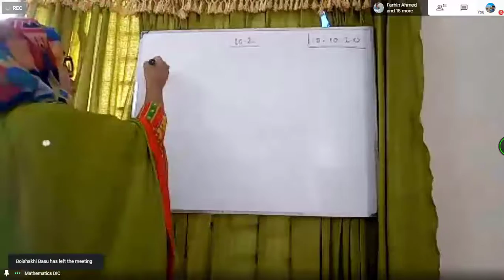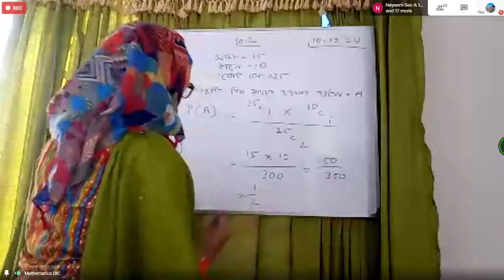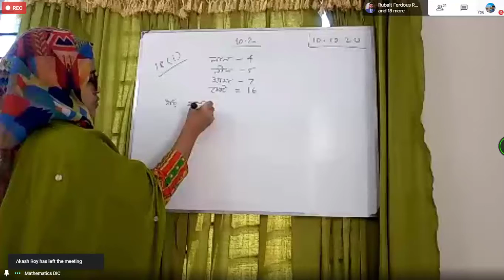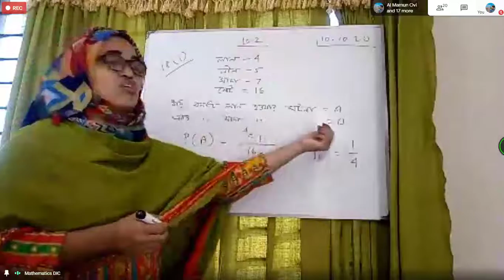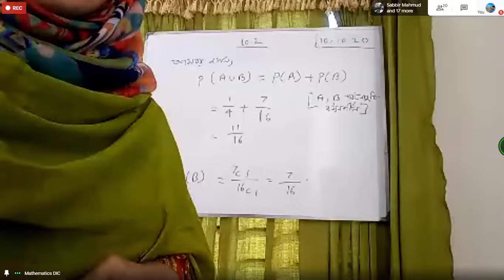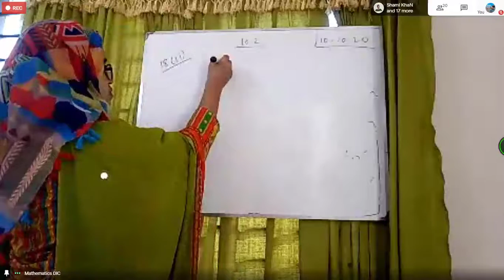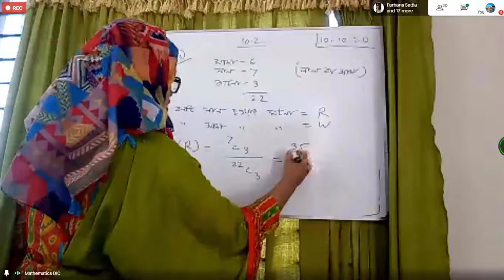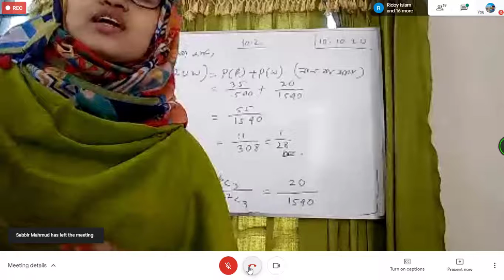60. Math 2nd paper 10.2 [Raushan ma,am]